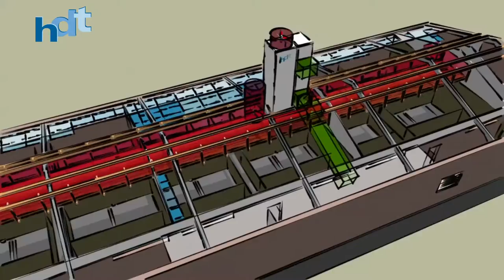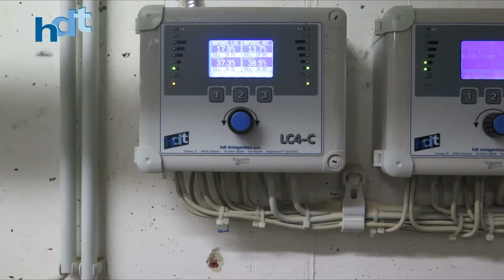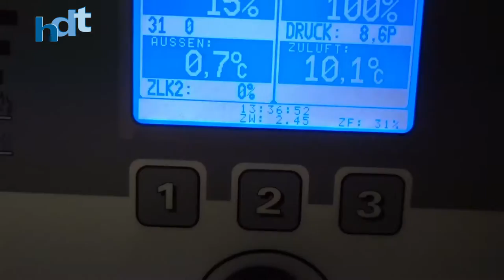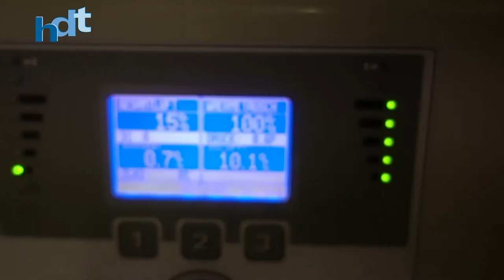Ferkelstall Große Vestert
Vorstellung des Bullenstallumbaus unseres Kunden Große Vestert auf einen Schweinestall mit Wärmetauscher